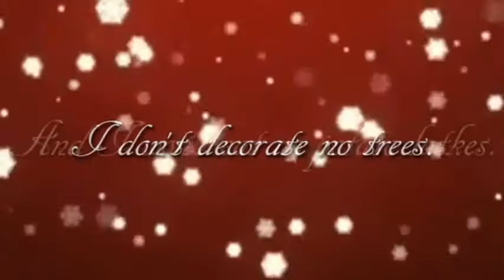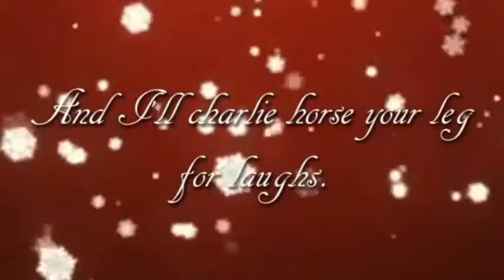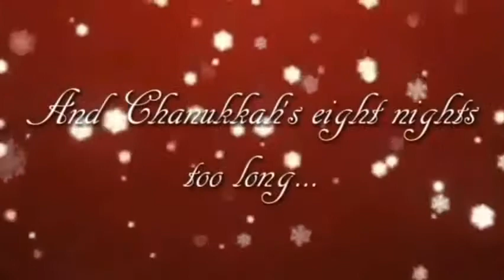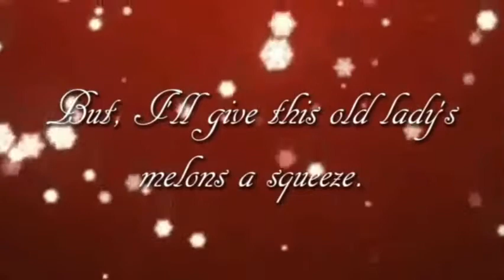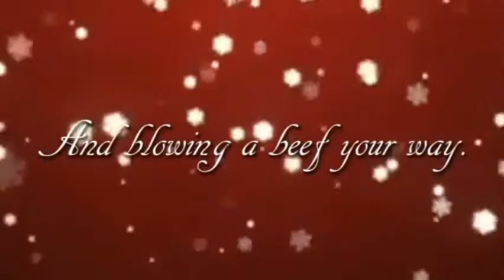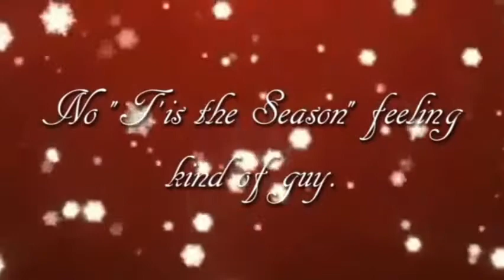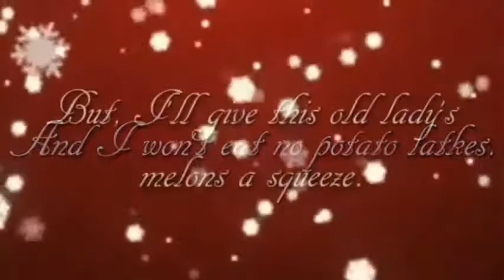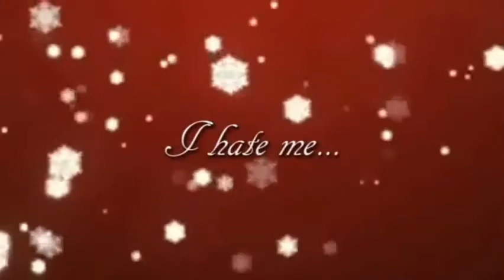Davey's song 1 hour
Davey's song by Adam Sandler